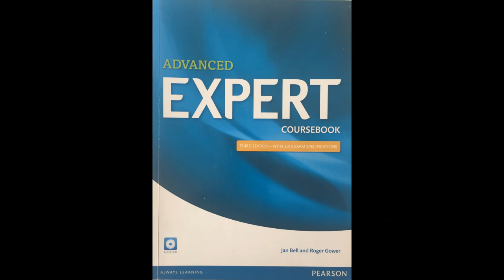Advanced Expert Audio CD 1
Advanced Expert CourseBook - 3rd Edition - with 2015 Exam Specification - Audio CD 1